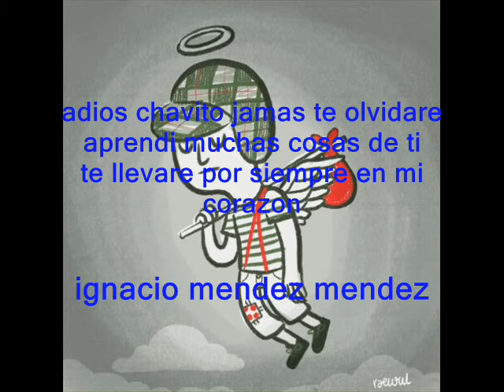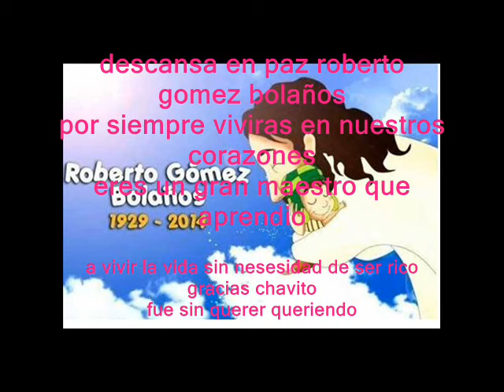ultimo adios a roberto gomez bolaños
este video lo realise para mi chavito que se nos adelanto tkm chavito viviras dentro de mi corazon mi hijo te adora gracias por aserlo reir eres su idolo jamas te olvidare adios chavito que descanses en paz